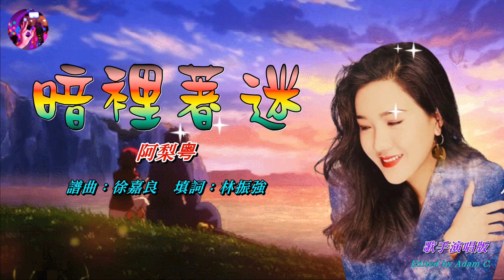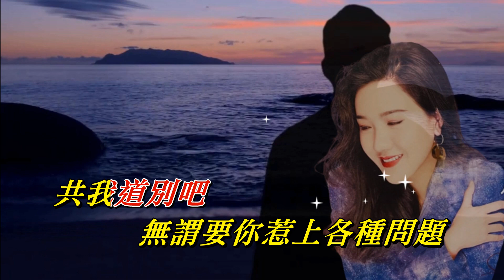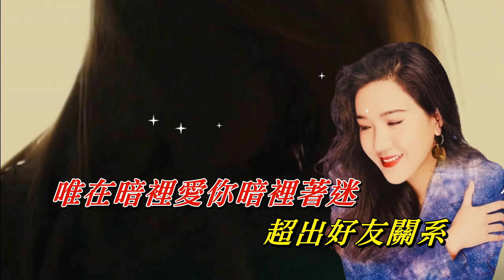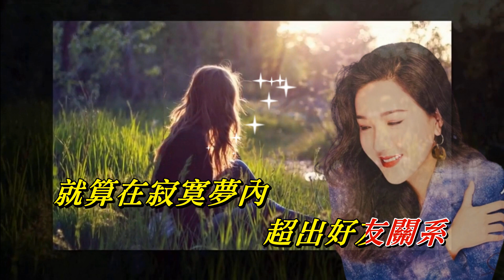暗裡著迷 阿梨粵〈歌手演唱 HD版〉